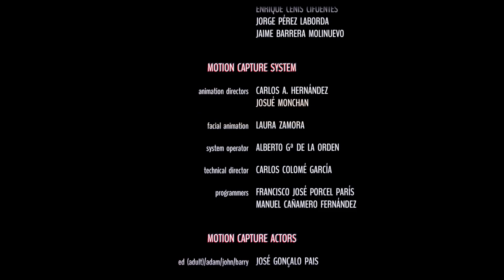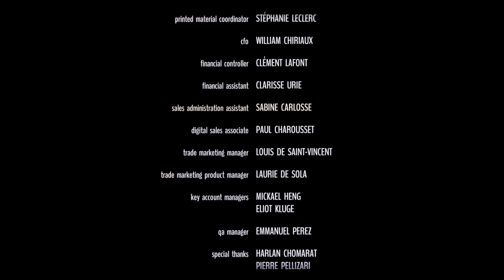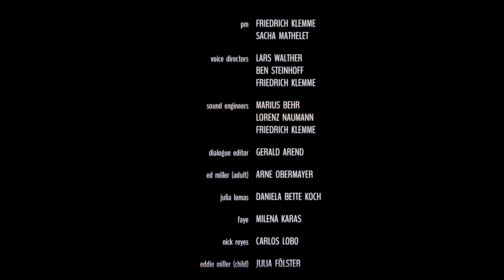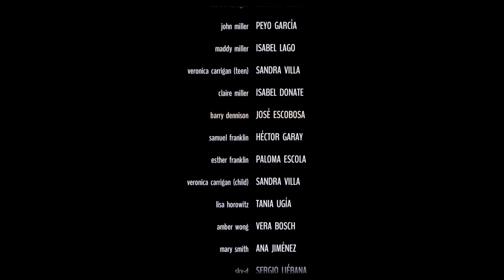Alfred Hitchcock: Vertigo | #3.2 finale | Nov 17, 2022